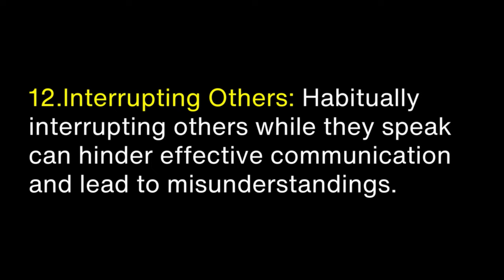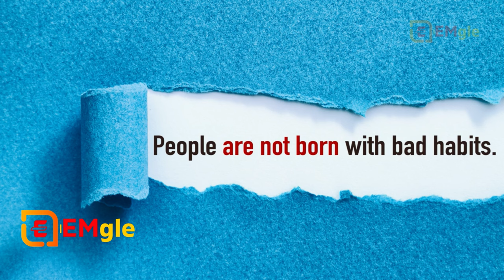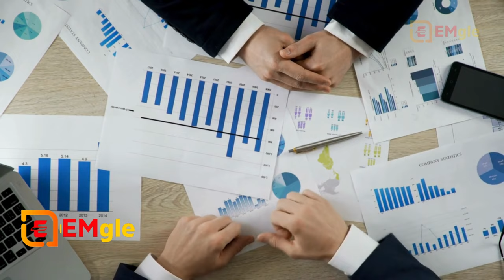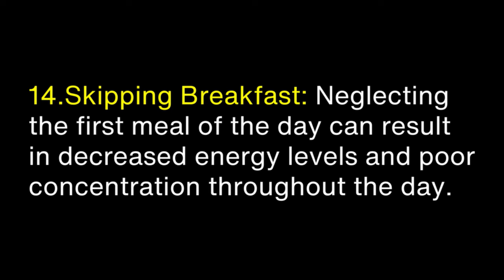Book Summary in Hindi | Good Habits, Bad Habits | by Dr. Abu Huraiya Akash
►Good habits are those repetitive actions or behaviors you want to repeat. They have positive physical, emotional, or psychological consequences. Bad habits are those actions you repeat that have negative consequences.

Getting rid of bad habits can be challenging, but with determination and consistency, it is possible to replace them with healthier and more productive behaviors. Here are some steps to help you break free from bad habits:

1. Identify the bad habit: The first step is to recognize the specific bad habit you want to eliminate. Be honest with yourself and acknowledge the negative impact it has on your life.

2. Understand the triggers: Pay attention to the situations, emotions, or environments that trigger the bad habit. Understanding the triggers can help you find ways to avoid or cope with them effectively.

3. Set clear goals: Define your goals for breaking the bad habit. Make them specific, measurable, achievable, relevant, and time-bound (SMART goals). Having a clear vision of what you want to achieve will keep you focused and motivated.

4. Replace the bad habit with a positive one: Instead of just trying to stop the bad habit, find a healthier alternative to replace it. For example, if you're trying to quit smoking, you could take up regular exercise or practice deep breathing techniques when you feel the urge to smoke.

5. Create a supportive environment: Surround yourself with people who support your efforts to break the bad habit. Let them know about your goals so they can encourage and hold you accountable.

6. Use positive reinforcement: Reward yourself for making progress and sticking to your goals. Celebrate small victories, as this can reinforce positive behavior.

7. Develop self-awareness: Be mindful of your actions and thought patterns. Catch yourself before falling into the bad habit, and consciously choose the healthier alternative.

8. Practice patience and perseverance: Breaking a bad habit takes time and effort. Be patient with yourself and don't get discouraged if you experience setbacks. It's normal to have slip-ups; the key is to learn from them and keep moving forward.

9. Visualize success: Imagine yourself successfully breaking the bad habit and enjoying the benefits of your new, positive behavior. Visualization can strengthen your commitment and motivation.

10. Seek professional help if necessary: If the bad habit is deeply ingrained or causing significant harm, consider seeking professional help from a therapist, counselor, or support group. They can provide additional guidance and support in your journey to break the habit.

Remember that breaking a bad habit is a process, and it's okay to take it one step at a time. Focus on progress rather than perfection, and be kind to yourself throughout the journey. By staying committed and consistent, you can overcome your bad habits and lead a healthier, more fulfilling life.

►Chapters/Video Timeline:-
1:00 Introduction
3:29 Will Be Started Video
5:37 Book Summary Hindi-01
7:29 Book Summary Hindi-02
9:14 Book Summary Hindi-03
13:30 Book Summary Hindi-04
15:31 Book Summary Hindi-05
30:00 Book Summary Hindi-06

If you like me, Please Share/Comment/Like.